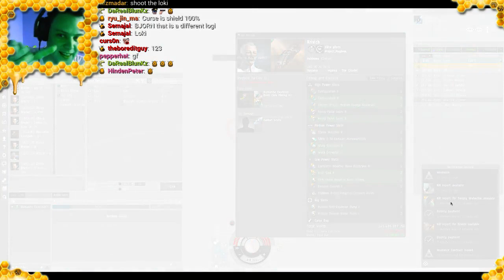TESTing actually being useful :P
I'm just kidding bruh, you're always useful. Lessthanthree.